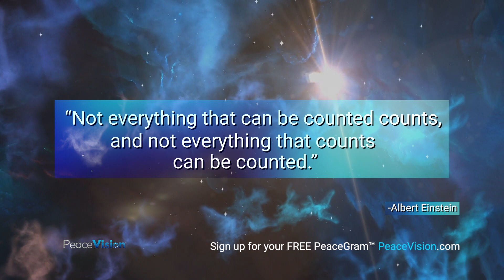PeaceGram by PeaceVision